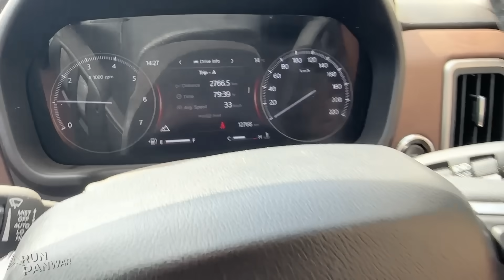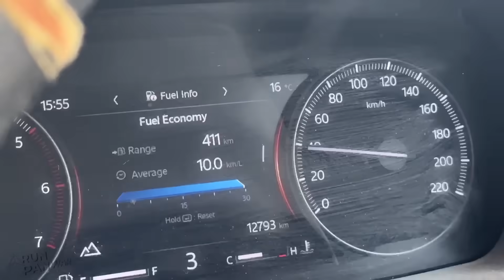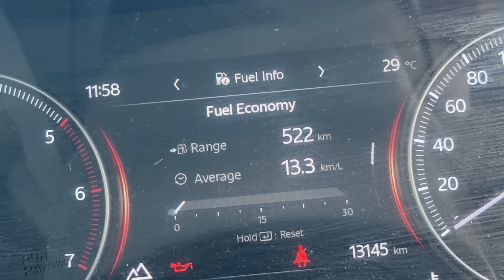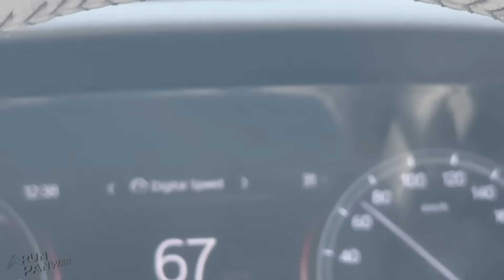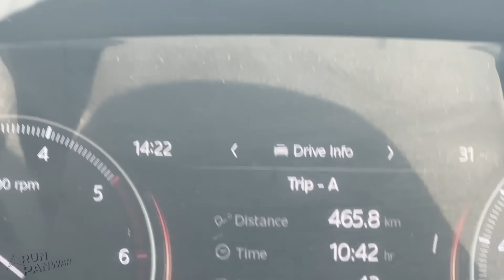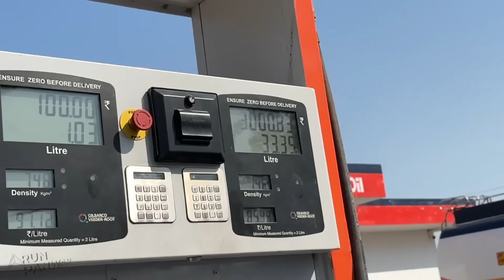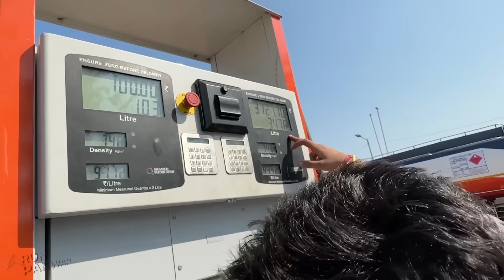अब तो सुधर गई अपनी Scorpio-N 4x4 😀 REAL LIFE MILEAGE TEST ✅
Watch in this video:
SCORPIO N MILEAGE TEST DIESEL MANUAL Z8L 4X4.